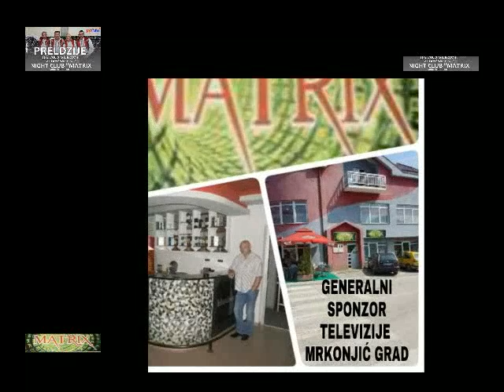NIGHT CLUB MATRIX PONOVO SA VAMA- ČETVRTAK VEČE 24. NOVEMBAR PRELDŽIJE I DAJANA VUKOVIĆ I HOSTESE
NIGHT CLUB MATRIX PONOVO SA VAMA
-ČETVRTAK VEČE 24. NOVEMBAR PRELDŽIJE I DAJANA VUKOVIĆ I ATRAKTIVNE HOSTESE
REKLAMA DJ DABA